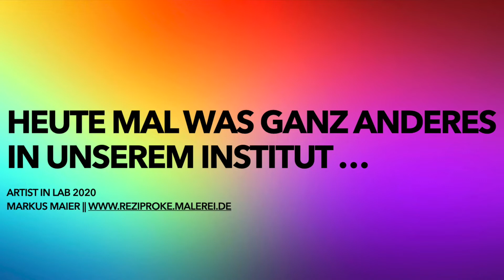Reziproke Malerei im Fraunhofer ISC | Artist in lab 2020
»Das rückseitige Bild" beim großflächigen Arbeiten mit pastöser Farbe und der Entstehungsprozess haben den Maler Markus Maier fasziniert, dass er seine reziproke Malerei startete, bei der Farbe gezielt rückseitig auf den Bildträger aufgebracht und durch diesen transportiert wird, so dass auf der Vorderseite - dem Gesicht der Leinwand - das spiegelverkehrte Motiv im Relief erscheint«, so Markus Maier zu seiner speziellen Technik der Malerei.

Auf der Suche nach geeigneten Transportmitteln für das »reziproke Bild« stieß Markus Maier im Fraunhofer-Institut für Silicatforschung ISC in Würzburg auf Experten in der Formulierung von Spezialsiliconen. Silicon kann eine interessante Dualität zwischen fest und weich – nahezu flüssig – verkörpern. Diese unterschiedlichen Viskositätszustände werden durch das Kunstprojekt gezielt eingesetzt und augenfällig gemacht. Damit lässt sich hervorragend veranschaulichen, was mit der »richtigen« Materialformulierung möglich ist – eine auch für das Fraunhofer ISC interessante Ausdrucksmöglichkeit für die Vielseitigkeit der chemisch-synthetischen Materialentwicklung.

Als eingeladener »Artist in Lab« verarbeitete nun Markus Maiervom 22.-23. Juni in Würzburg unterschiedliche Silicon-Rezepturen des Fraunhofer ISC mit seiner neuen Technik.
 Hier eine kleine Vernissage der Bilder